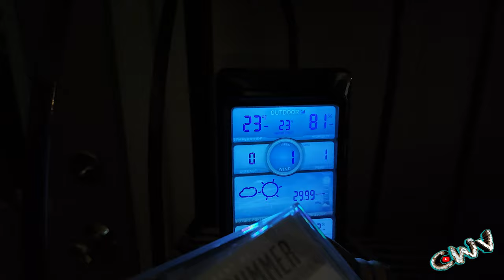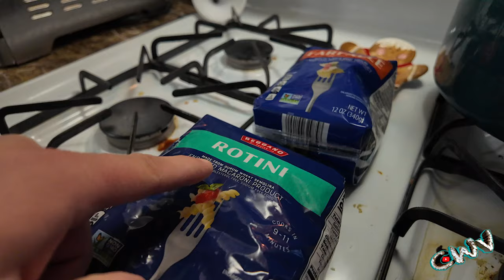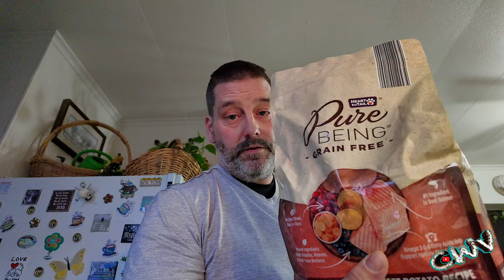On and Off Snow Flurries (12.2.24 Day 3807)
Vlogging Rig:
1/4 20 base DJI Magnetic Mount